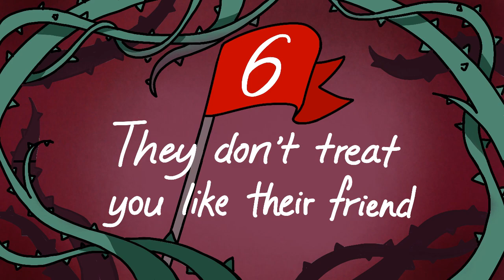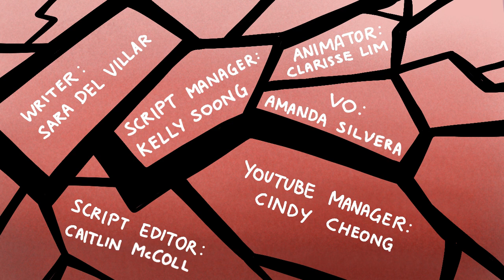6 RED Flags In Friendships and Relationships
Do you think that ‘red flags’ only apply to romantic relationships? Well, they can also apply to friendships too. Relationships are special bonds we form with others and these bonds are models for new relationships and teach us what works and what doesn’t. But there may be times when we overlook certain negative aspects because we hope that the relationship will work itself out. It is important to recognize the signs of a toxic relationship or toxic friendship so you can save yourself from unnecessary misery.

Writer: Sara Del Villar
Script Editor: Caitlin McColl
Script Manager: Kelly Soong
Animator: Clarisse Lim Xing Yi
YouTube Manager: Cindy Cheong

Shorts - @psych2goshort
Storytelling - @WholesomeAnimationbypsych2go

REFERENCES:

Degges-White, S. (2015, May 19). 13 red flags of potentially toxic friendships | psychology … Psychology Today.

Gabrielle, L. (2018, September 21). 27 red flags that prove you’re in a toxic friendship. PizzaBottle.

Zapata, K. (2021, April 3). 7 friendship red flags – and what to do about them. Scary Mommy.